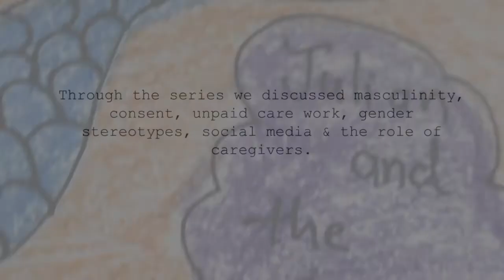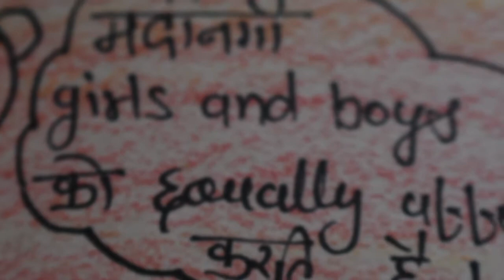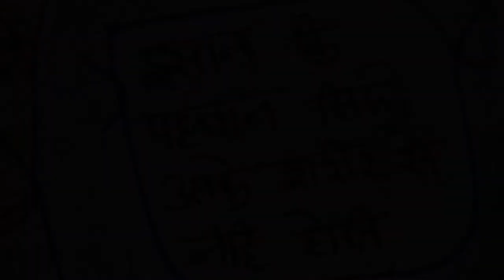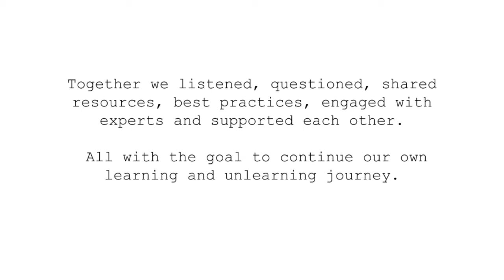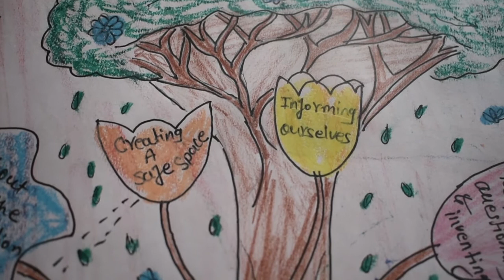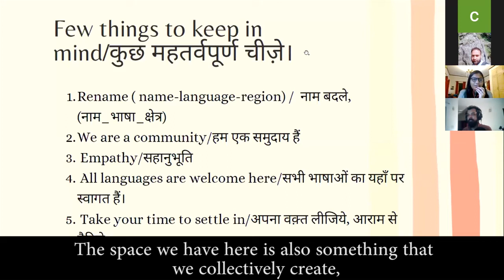Learning Together : A Community of Educators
Children can be whoever/however they want to be, because every child is unique in their own way!!
The Gender Lab has taken an initiative to co-build a safe learning space for educators and is taking a step closer to gender equality in the classrooms!
Approx 120 educators speaking different languages have been a part of this community where we had conversations on Sex Ed, Inclusive safe classrooms, Sex vs Gender, Gender Stereotypes, Masculinity and on other important topics.

If this community feels like YOU! And you are an educator who works with adolescents, and want to be part of this community, “Learning Together”, write to us at or send us your happy msg on our instagram handle @thegenderlab

"बच्चे जैसा भी बनना चाहे, बन सकते हैं। क्यूंकि हर एक बच्चा अपने आप में अनोखा हैं।"
जेंडर लैब ने शिक्षकों के लिए एक सुरक्षित सीखने की जगह बनाने की पहल की है और कक्षाओं में लैंगिक समानता के करीब एक कदम आगे बढ़ रहा है!
विभिन्न भाषाएं बोलने वाले लगभग 120 शिक्षक इस समुदाय का हिस्सा रहे हैं जहां हमने यौन शिक्षा, लिंग और सामाजिक लिंग के बीच अंतर, समावेशी सुरक्षित कक्षाओं, मर्दानगी, सामाजिक लिंग रूढ़िवादियों और भी ज़रूरी बातों  पर बातचीत की थी।